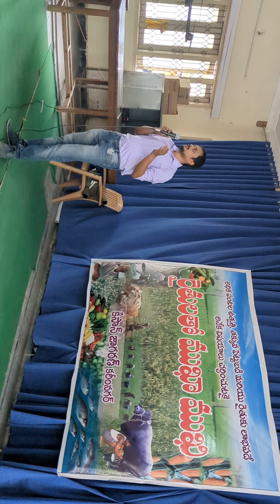Yarrow Farms Bund Former / Ridge Plaster explaining on Kisan Jagaran at Karimnagar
Yarrow Farms Ridge Plaster / Bund Former machine, which is used to make bunds in fields.